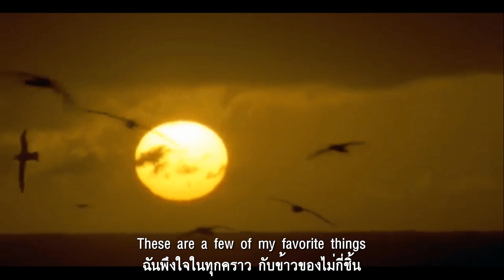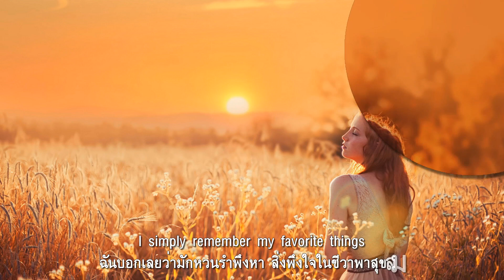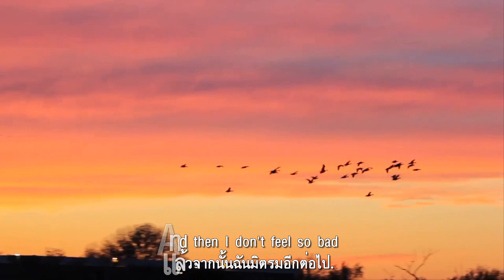My Favorite Things : The Lennon Sisters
ฝนพร่างพรมให้กุหลาบฉ่ำชื่นหลาย หยดเป็นสายบนปลายหนวดลูกแมวเหมียว
กาต้มน้ำเป็นทองแดงแจ้งงามเจียว อบอุ่นเชียวกับถุงมือขนสัตว์นี้
ห่อกระดาษสีน้ำตาล มีเชื่อกป่านผูกอย่างดี
ของไม่กี่ชิ้นนี้ เป็นสิ่งที่ฉันพึงใจ
สีครีมของม้าพันธุ์เล็กช่างงามสม กับขนมแอ๊ปเปิ้ลอบกรอบใหม่
กระดิ่งประตู,กระดิ่งเลื่อนไว้เตือนใจ อีกเนื้อชุบแป้งทอดไซร้กับหมี่ยาว
ฝูงห่านป่าเหินเวหา ดวงจันทราฉาบปีกสกาว
ฉันพึงใจในทุกคราว กับข้าวของไม่กี่ชิ้น
เหล่านารีในชุดขาวพราวระยับ ผ้าคาดเอวสีฟ้าประดับจับใจถวิล
เกล็ดหิมะอ้อยอิ่งอยู่เป็นอาจิณ บนจมูกฉันและโรยรินปลายขนตา
สีขาวเงินคลุมทั่วหิมวาส กำลังยาตรเข้าฤดูผลิพฤกษา
สิ่งของไม่กี่อย่างที่ว่ามา ล้วนเป็นของในชีวาฉันโปรดปราน
คราถูกสุนัขกัด ผึ้งสะบัดเหล็กไนซ่าน
คราฉันไม่เบิกบาน เศร้าร้าวรานในอารมณ์
ฉันบอกเลยว่ามักหวนรำพึงหา สิ่งพึงใจในชีวาพาสุขสม
ใจหนักหน่วงค่อยค่อยคลายกลายรื่นรมย์ แล้วจากนั้นฉันมิตรมอีกต่อไป.

My Favorite Things ผลงานเมื่อปี 1959 ของคู่หูสองนักแต่งเพลงละครบอร์ดเวย์ชาวเยอรมันเชื้อสายยิว Richard Rodgers และ Oscar Hammerstein II ครั้งนั้นใช้ประกอบในละครเพลงบรอดเวย์เรื่อง​ The
Sound of Music. ซึ่งนำเนื้อหามาจากหนังสือเรื่อง "The Story of the Trapp Family Singers" ของ มาเรีย ฟอน แทรปป์  จากเมือง Salzburg ประเทศออสเตรีย เป็นเรื่องราวในครอบครัวของเธอเอง หลัง
จากหนีพ้นการคุกคามของนาซี และได้รับการตีพิมพ์ เผยแพร่ ในช่วงปี 1949

My Favorite Things กลับมาโด่งดังอีกครั้งในปี 1965 โดยใช้เป็นเพลงประกอบหนังเงินล้านในชื่อเดิม เป็นหนังที่ทำเงินสูงสุดตลอดกาล ได้รางวัลออสการ์ถึง 5 ตัว รวมทั้งรางวัลภาพยนตร์ยอดเยี่ยมและผู้กำกับยอดเยี่ยม

กล่าวกันว่าสาเหตุที่ The Sound of Music ประสบความสำเร็จอย่างสูง จนผู้คนทั่วโลกซาบซึ้ง ประทับใจ มาจากพลังของเสียงเพลงหลายเพลงที่ใช้ประกอบ บทรักหวานที่เข้ามาเติมเต็มช่องว่างในชีวิต รวมทั้งบทน่ารักของเด็กๆ และฉากประกอบเป็นทิวทัศน์ที่งดงามของประเทศออสเตรีย

The Sound of Music  เรื่องราวของ หญิงสาวในสำนักแม่ชี ที่ถูกส่งไปเป็นครูสอนหนังสือให้กับเด็กๆในครอบครัวของนายทหารหม้ายตระกูลสูงศักดิ์ชาวออสเตรีย จนเกิดความรักและแต่งงานกัน แต่สุดท้ายต้องยกครอบครัวหลบหนีข้ามพรมแดน ในช่วงที่นาซีบุกเข้ายึดครองประเทศออสเตรีย หนังเรื่องนี้ได้รับการตอบรับเป็นอย่างดียิ่งจากผู้คนหลายประเทศ และหลายคนก็ดูกันคนละหลายๆรอบ แม้จะผ่านไปแล้ว 54 ปี แต่ทั้งเนื้อหาและเพลงประกอบ ยังประทับอยู่ในความทรงจำของผู้คนในยุคนั้นตลอดมา

My Favorite Things ในเวอร์ชั่นนี้เป็นผลงานของ The Lennon Sisters กลุ่มนักร้องสาววง The quartet ที่ประกอบไปด้วย Dianne, Peggy, Kathy, and Janet. พวกเธอเป็นชาวอเมริกันจาก Los Angeles, California.